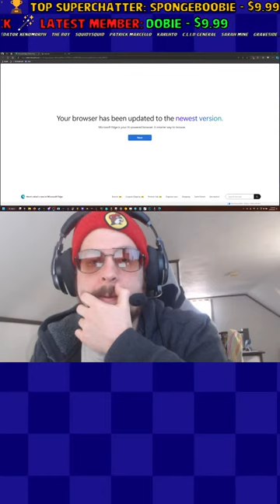𝐋𝐈𝐕𝐄🔴 FALLOUT 4 vs. NEW VEGAS...Who you picking?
X: @PolybiusArcadia